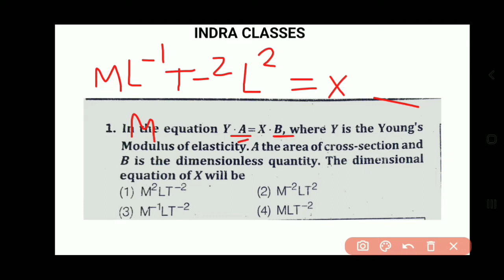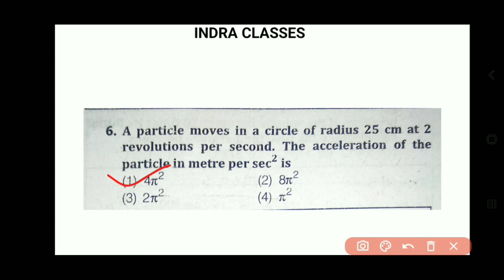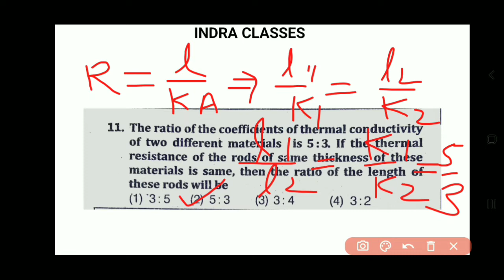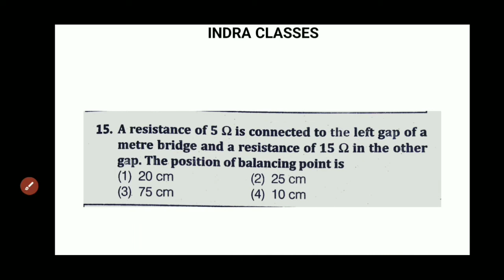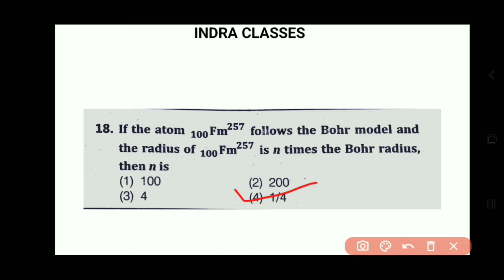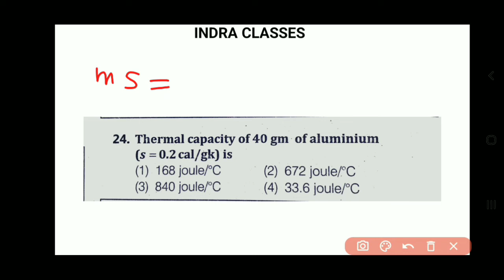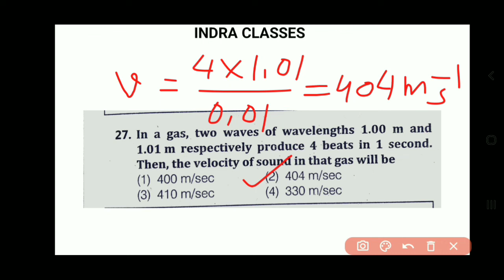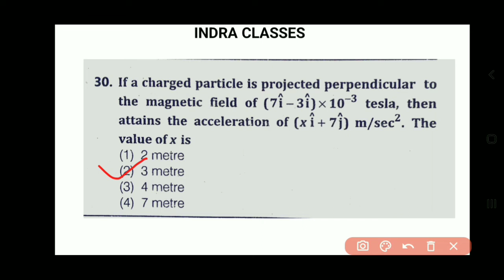UPPGT PHYSICS 2010 || QUESTION SOLUTION || QUESTION 1 TO 30